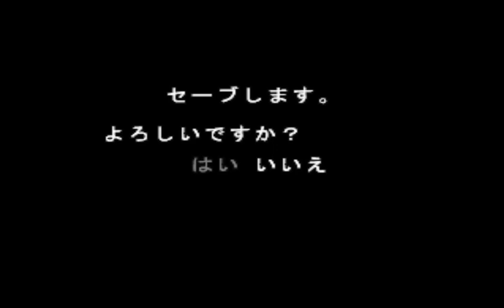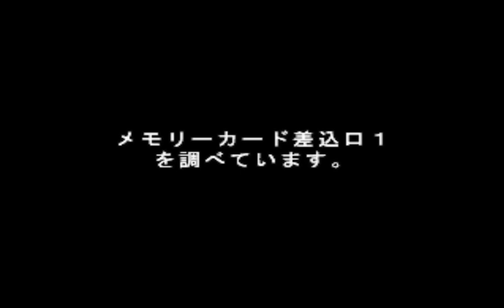Simple Characters 2000 Series Vol.07 - Ikkyu San - The Quiz (PS1)